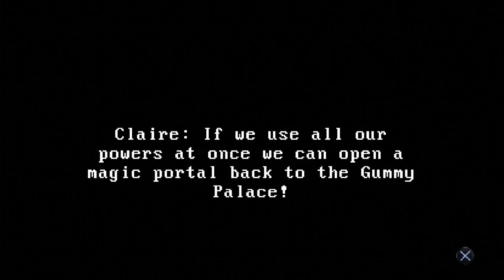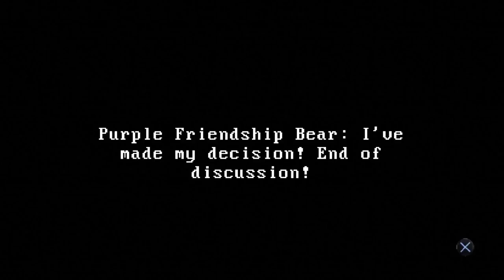claire PS4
T-Thunder and Winter_Bat playing Claire on the PS4. Is the dialogue at the beginning as scary as the gameplay?.